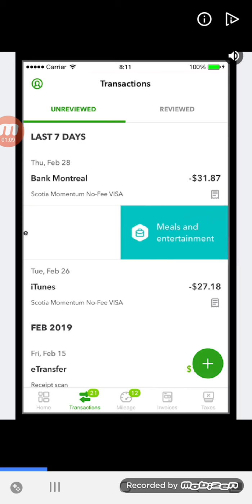I can fly